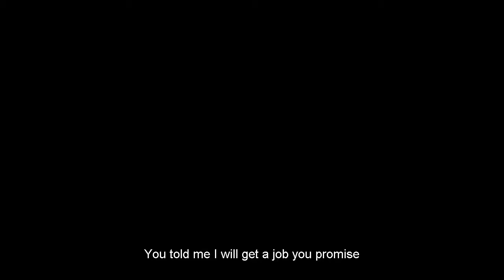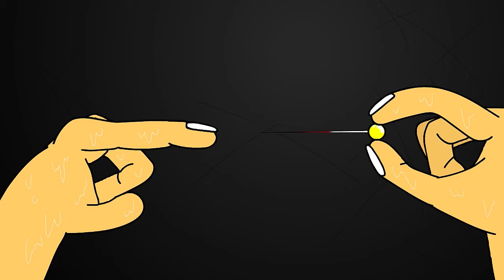Underground Raiding (17+ Content Gore & Violent)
Music